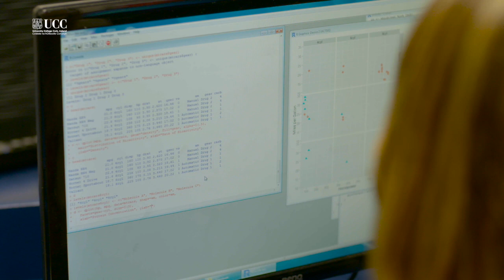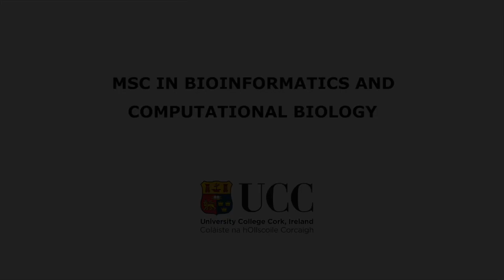MSc in Bioinformatics and Computational Biology.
Programme Director Dr Marcus Claesson and MSc alumni Rachel Fitzgerald describe the MSc course and potential real-world applications.